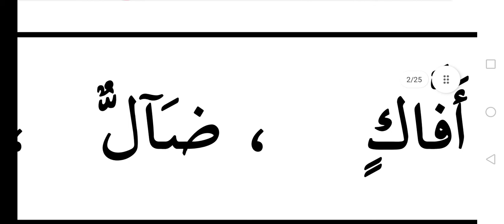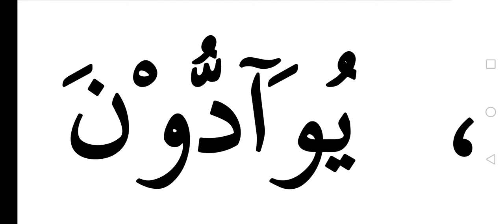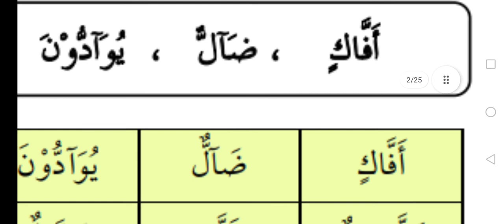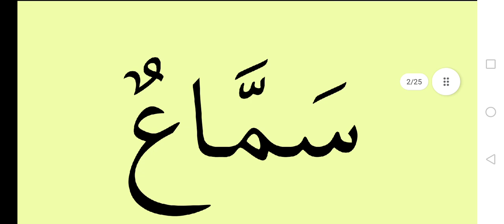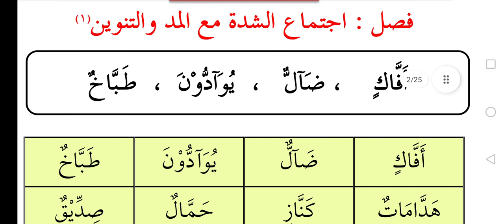Arabe lecture niveau 2 cours 1